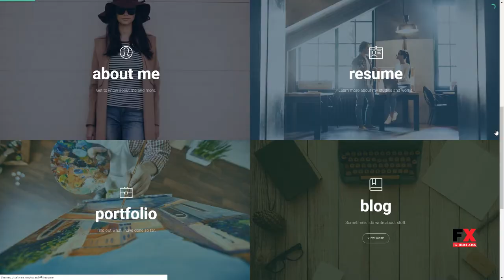uCard - A vCard WordPress Theme Aleksandr Quidel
Software Version WordPress 4.9.x, WordPress 4.8.x, WordPress 4.7.x, WordPress 4.6, WordPress 4.5

 Columns 4+

 Layout Responsive

 Tags blog, creative, css3 animation, cv, flat, gallery, impressive, minimalist, personal, portfolio, responsive vcard, resume, vcard, virtual business card